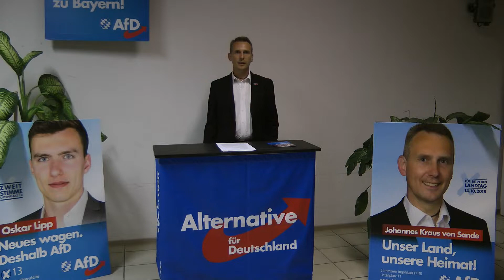Dialog mit Dr. Anton Friesen MdB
Thema: Russlanddeutsche.